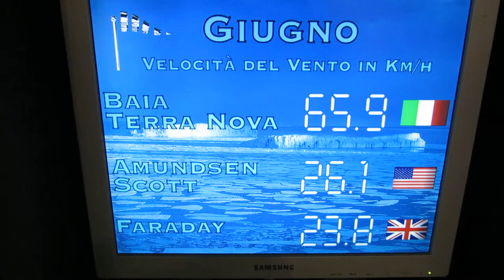Antarctic Museum, Genoa, Liguria, Italy, Europe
The National Museum of Antarctica Felice Ippolito (in acronym MNA) is a science museum in Italian, divided into three locations: Genoa, Siena and Trieste. Established in 1996, it is dedicated to the memory of geologist and engineer Felice Ippolito (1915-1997), who was its first president. Owned university, the museum is also a center of national and international research on the history of the exploration of Antarctica. The Genoa office is located in the exhibition area of ​​the ancient port, shows the Antarctic continent and research activities, with special attention to the biology and ecology. It is mainly focused on research activities at the base Mario Zucchelli Italian and Italian-French Concordia.